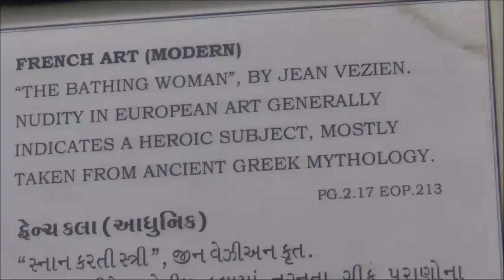The Bathing Woman, Baroda Museum, July 12, 2020, Rayappa Kasi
The Bathing Woman was sculpted by Élie-Jean Vézien. He was born in Marseille on 18 July 1890 and died in Marseille on 7 September 1982. He was a French sculptor, engraver and medallist.